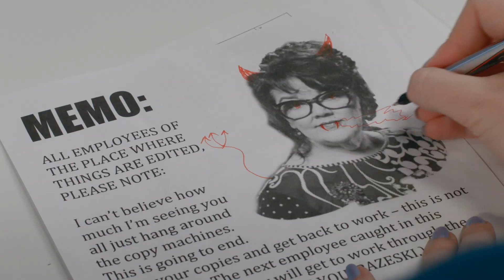Incognita's Infamous Adventures - Official First Trailer